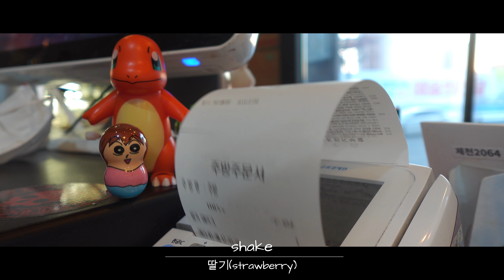카페 브이로그 / 🍓딸기야 🍫초코야 맛있어져라 / cafe vlog / asmr / 개인 카페 / 음료 제조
안녕 하세요.
투팽대디의 카페 브이로그 입니다.

오늘도 빠르게 흘러 가는 시간 속에 바쁘게 사셨을 여러분들 !!
잠시 동안 제 영상 보시고 쉬어가는 시간 가져보세요.

인트로 영상 스킵을 원하신다면 01:51 👈 클릭 ^^

00:00 카페 브이로그 인트로
01:51 음료 제조